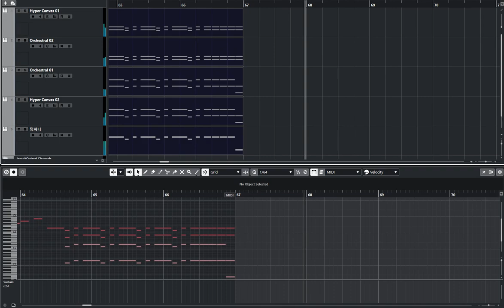[오케스트라]지박소년 하나코 군/地縛少年花子くん No. 7